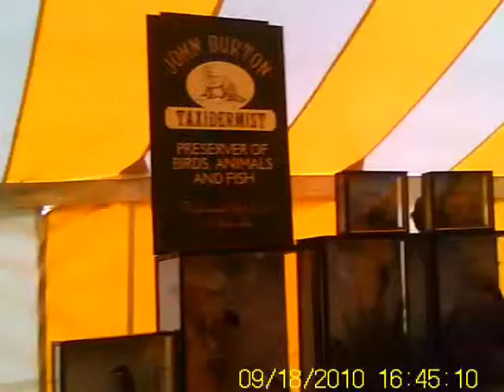Grand Henham Steam Rally 2010 - bodycam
Grand Henham Steam Rally 2010 - All filmed on my MD80 bodycam, I had to stabilize it, bit wavy I know but I think you get the idea of what went on. :)